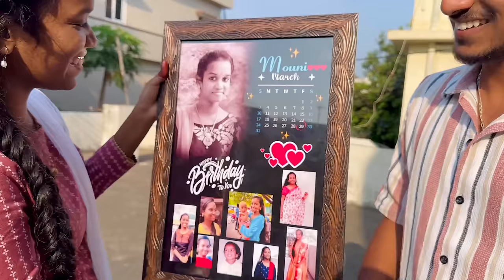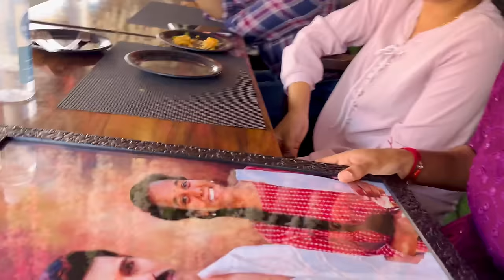My sister Birthday Special Vlog 😍🎂 || Allari Aarathi || Vlogs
Thanks to Sourik Samanta many others who made this projects sucessful. please do support for Allari Aarathi youtube channel and share to yours friends.